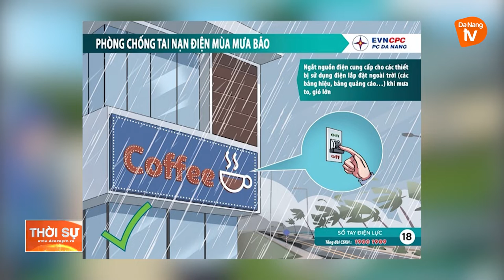ĐIỆN LỰC ĐÀ NẴNG KHUYẾN CÁO SỬ DỤNG ĐIỆN AN TOÀN MÙA MƯA BÃO